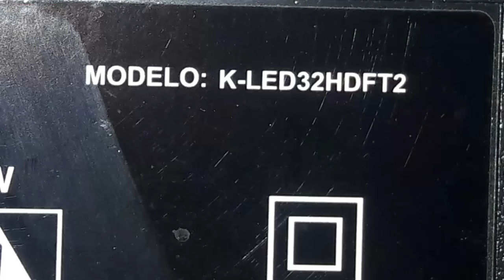Cómo diagnostiqué un tv LED chino en menos de 4 minutos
Este sencillo pero efectivo método muestra cómo reparar un tv chino muy fácil y rápido. Marca Kalley, modelo K-LED32HDFT2 Número de la tarjeta TP.MS3663.PB782